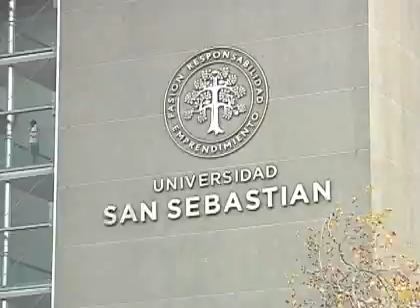Estudiantes hijos de camioneros se refieren a las declaraciones de Cristian Boza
Tras los dichos del ex decano de arquitectura de la USS, tildan las afirmaciones como "clasistas".